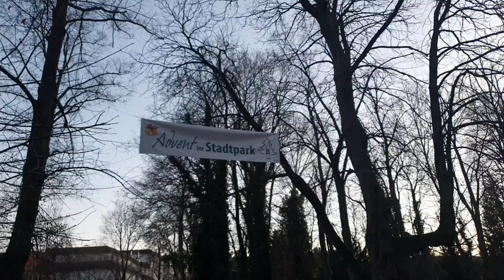kleiner Christkindlmarkt im Stadtpark Neunkirchen, mit Perchtenlauf - kleines Stimmungsvideo